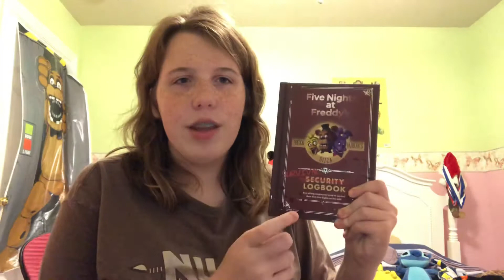Five Nights at Freddy’s Lonely Freddy Chapter Summary